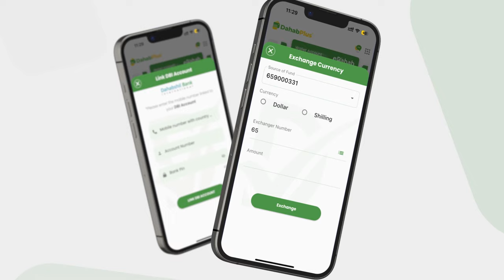Magacyada meydadka qaraxii xalay oo la helay iyo warar dheeraad ah.